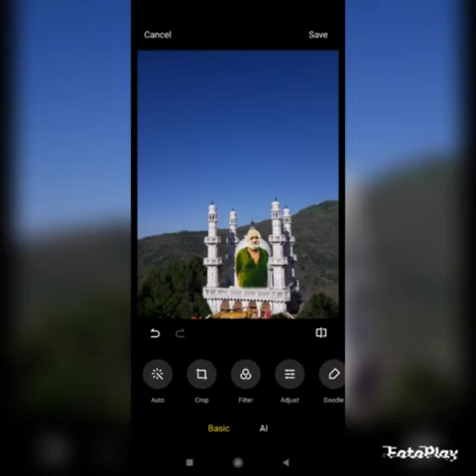6 October 2022